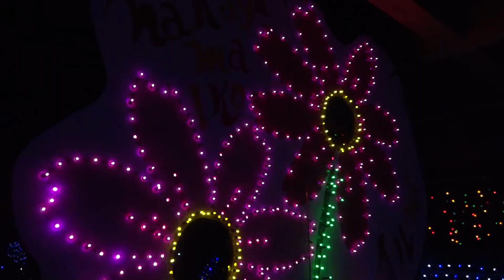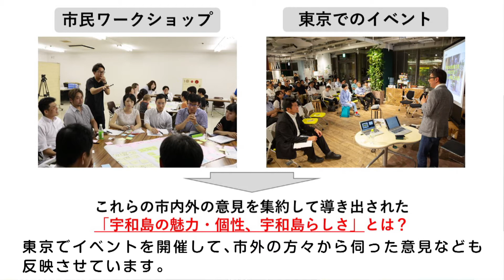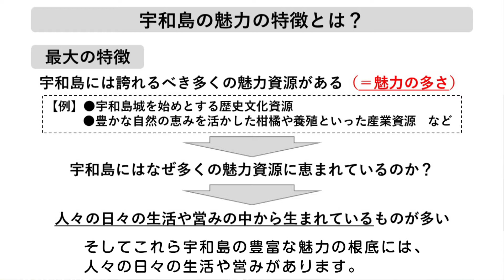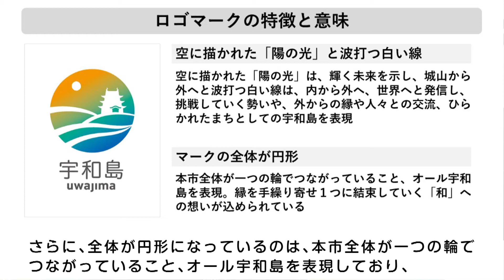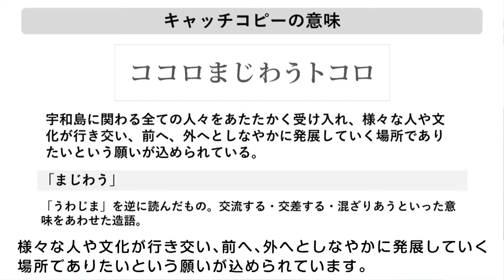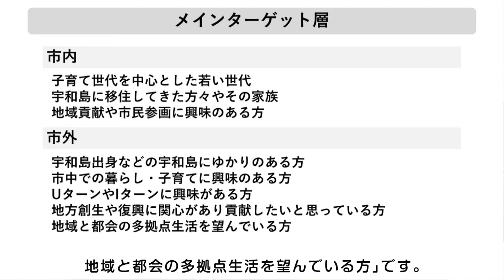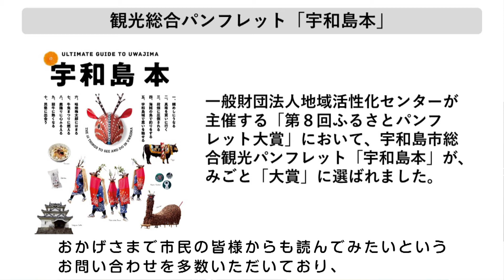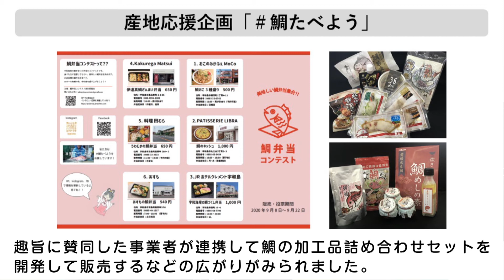市政広報番組 第30回「うわじまブランド魅力化計画について」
〇特集「うわじまブランド魅力化計画について」
〇問 合 先　24-1111（代表）
　特集の内容に関すること　　　市長公室　シティセールス推進係
　市政広報番組に関すること　　市長公室　シティセールス推進係
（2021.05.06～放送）